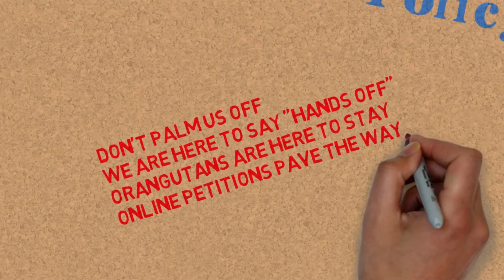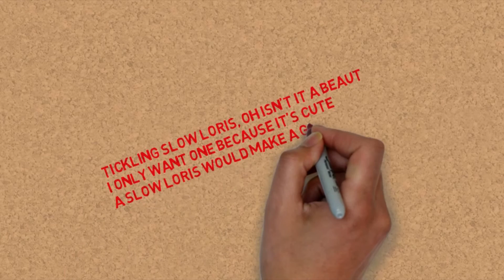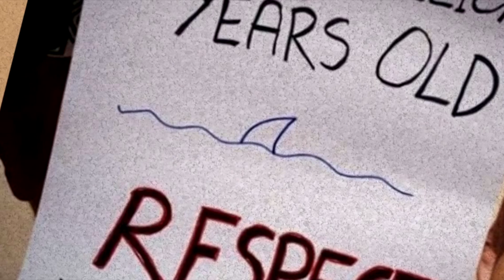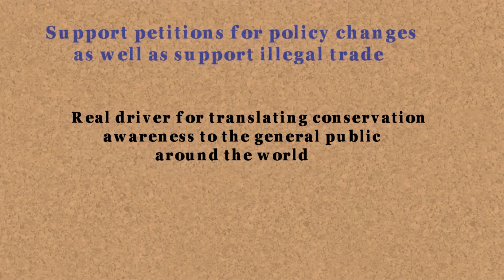Does social media help or hinder conservation?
Topics in Conservation Biology: Does social media help or hinder conservation?